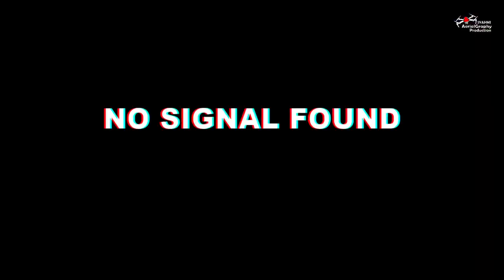Tower Crane Operator | Penang Malaysia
We colouring your video 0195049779